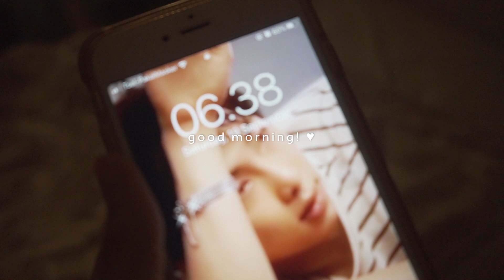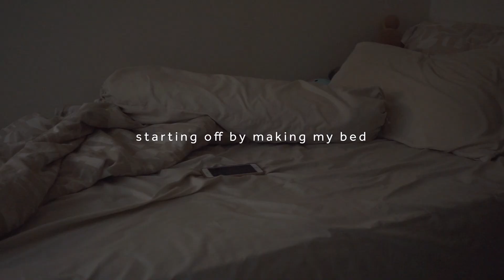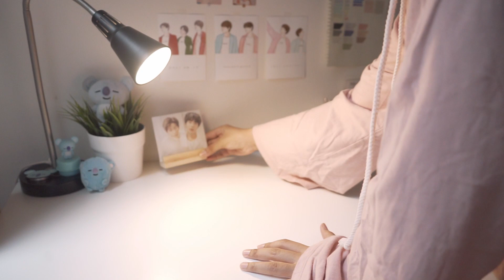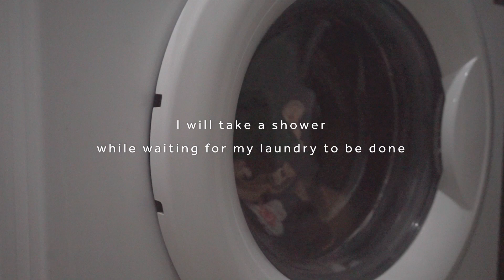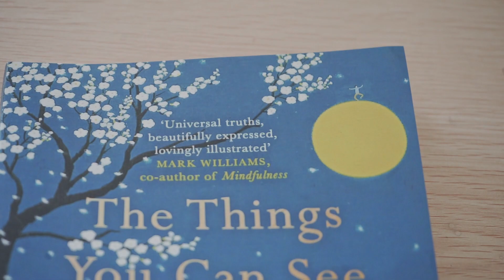A (SLOW) DAY IN MY LIFE 🐨 Vlog#3 clean my room, unboxing packages, chilling with cats | Indonesia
Take a peek of what I usually do on weekends; cleaning up my room, reading a book, playing with my cats. Basically just namjooning 🍃

btw, filming a day in my life is more tricky as I've imagined since most of my daily life is pretty much boring and uneventful 😅 but I hope you guys find this kind of content enjoyable.

• | p r o d u c t  l i n k
1. 2in1 speaker bluetooh and lamp

nationality - Indonesia